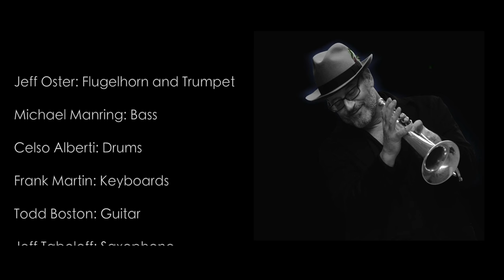Jeff Oster - I CAN'T MAKE YOU LOVE ME (LIVE)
Recorded live at The Fenix - San Rafael CA on 10/15/15
From NEXT (2015)

Jeff Oster - Flugelhorn/Trumpet
Michael Manring - Bass
Celso Alberti - Drums
Frank Martin - Keyboards
Todd Boston - Guitar
Jeff Taboloff - Saxophone

Video by Merl Saunders Jr.